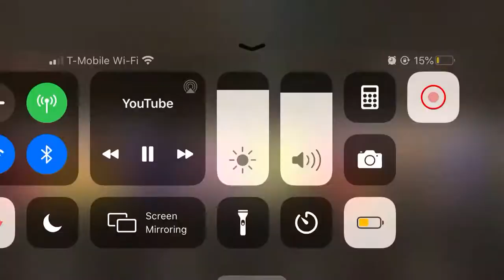Eat A Snigga